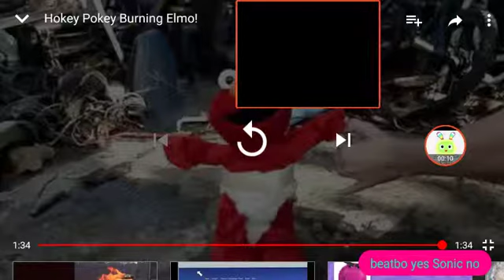React to hokey pokey burning Elmo.